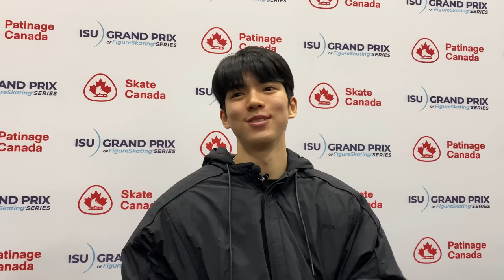Junhwan Cha 차준환: 2023 Skate Canada Interview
Junhwan Cha, the 2023 World silver medalist from the Republic of Korea, reflects on his recent performance at his first Grand Prix assignment of the season in this interview.

This 22-year-old skater from Seoul achieved the biggest success of his career when he captured the silver medal in Saitama last season. This achievement served as a significant motivation boost for him to continue working hard and challenging himself with more complex content.

In an exciting development, Cha included two quadruple jumps in his short program for the first time in his career. While he successfully landed his quad toe during the short program at the Shanghai Trophy, he encountered difficulties with this jump at his Challenger event, the 2023 Nepela Memorial, as well as his first Grand Prix of the season, Skate Canada. Unfortunately, during his Free Skate in Vancouver, Cha made uncharacteristic mistakes that caused him to drop from second place after the short program to ninth place overall. We had the opportunity to sit down with the skater the following day, where he shared his insights into his performances in Canada.

Additionally, Cha clarified his coaching situation and explained the challenges he faced in continuing his training with Brian Orser in Canada. He also discussed his two new programs for the season. His short program is set to the iconic "Masquerade Waltz" by Aram Khachaturian, while his Free Skate is choreographed to the "Batman" soundtrack. He revealed his fascination with the character "Batman" and his desire to portray him, shedding light on his collaboration with the renowned choreographer, Shae-Lynn Bourne.

We delved into his increasing popularity in his home country and around the world, and Cha expressed his heartfelt gratitude towards his fans. Looking ahead, Cha is gearing up for his next competition at the Grand Prix in Espoo, Finland, an arena he is familiar with, having won the Finlandia Trophy there last year.